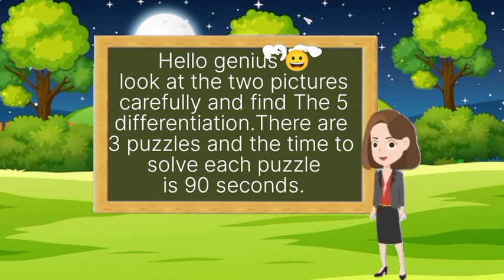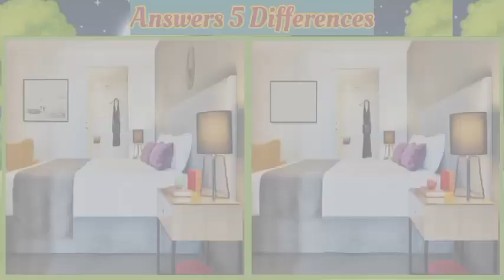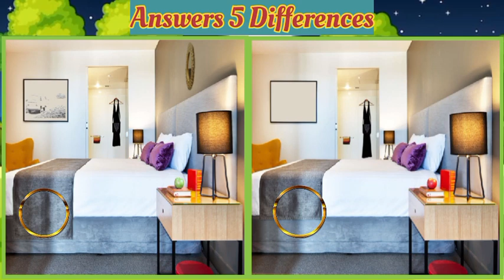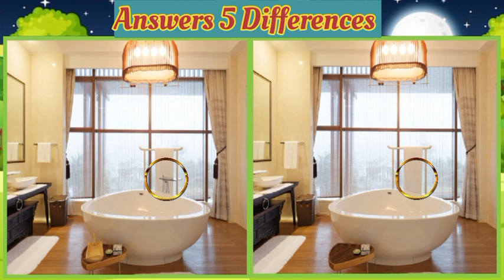Spot The 5 Differences 🤔|| Just genius people can find all differences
Welcom to @BrainFlexChallenges

If you Love brain test and exercise you are in a right place 👍.
so you never miss an exciting brain-teasing adventure. Join us on this journey of discovery, problem-solving, and fun!

puzzles games
puzzles solving
puzzles time
find differences
mind boggling
find The 5 Differences
find The answer
find The 5 differences between two pictures
brain test and exercise
brainFlex challenges
difference game
SKY Ways
brain train
spot the difference hard
Alecta Games
info teaser
fox puzzle
funzzle
Mister proton